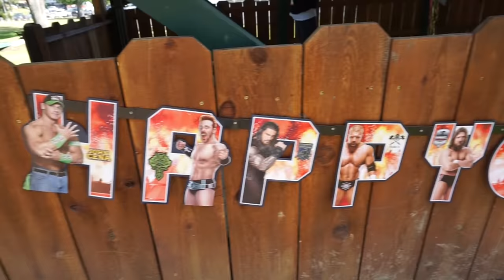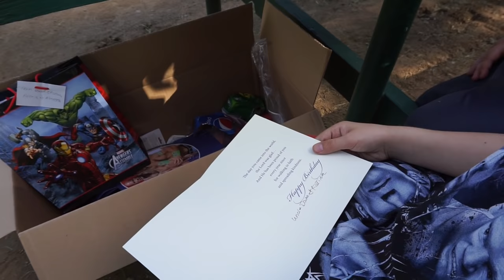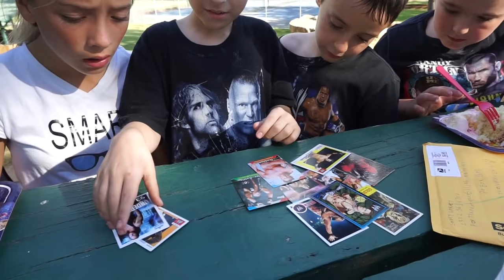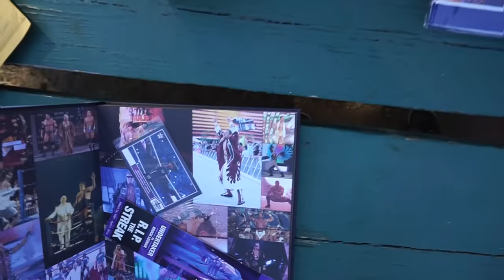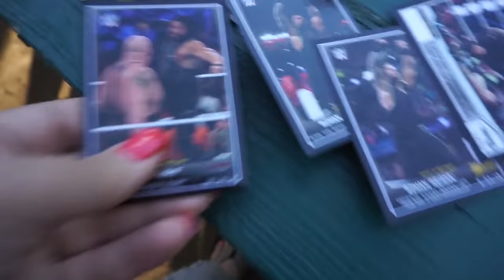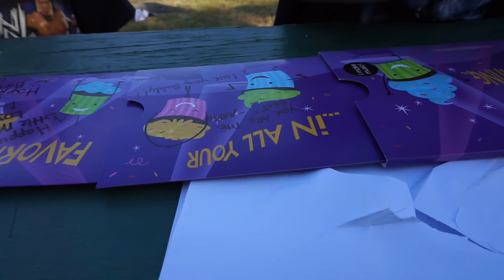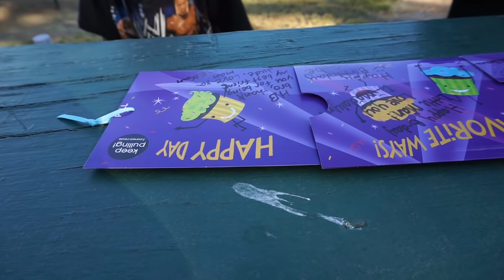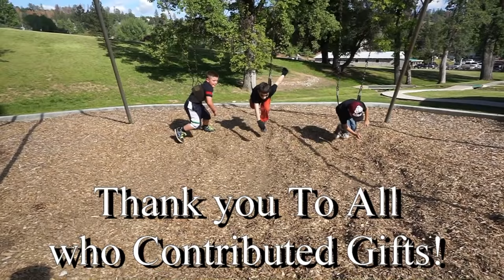ELIJAH'S WWE THEMED BIRTHDAY PARTY ~A 1/2 Hr. special~ (Daily #631 Pt2)